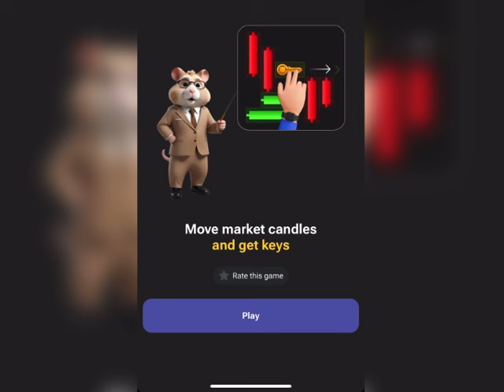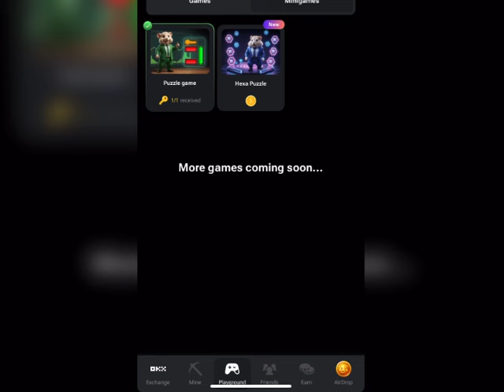‎حل لعبة مفتاح هامستر كومبات اليوم 07/09/2024 Today Mini puzzle game Hamster Kombat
أهلا، هامسترز! إنه يوم 07 شتنبر 2024، ولعبة اليوم Mini puzzle game  هنا لإضافة المزيد من الإثارة إلى عطلة نهاية الأسبوع. قم بحلها بسهولة باتباع الطريقة بالفيديو وستحصل على مفتاح إضافي، مثالي لرفع مستوى فريقك.

هل تريد أن تجعل عطلة نهاية الأسبوع الخاصة بك أفضل؟ شارك في تحدي حل لغز Daily Cipher للحصول على مليون عملة إضافية!

العب معي، وكن الرئيس التنفيذي لشركة cryptoexchange واحصل على رمز AirDrop!